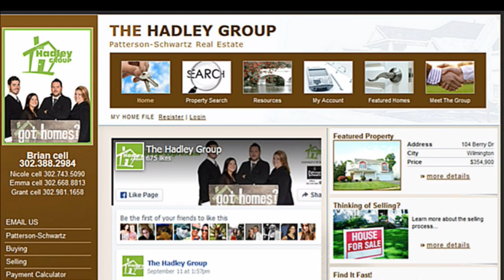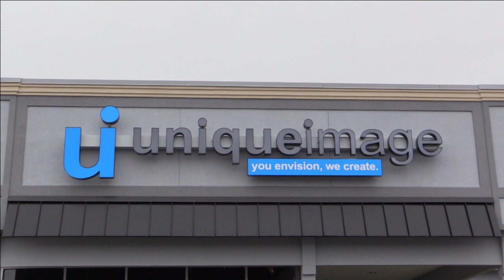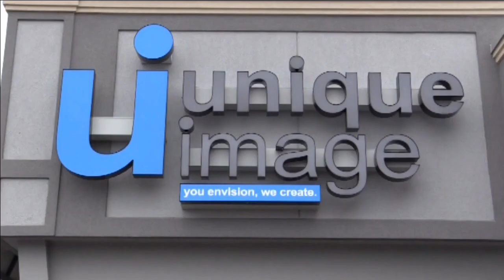2017 DIAA Volleyball Preview Show